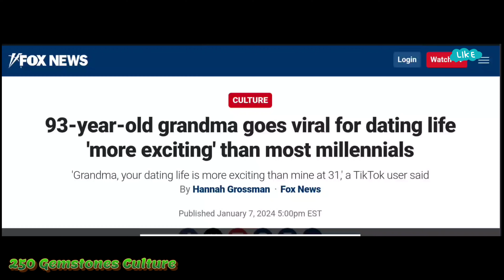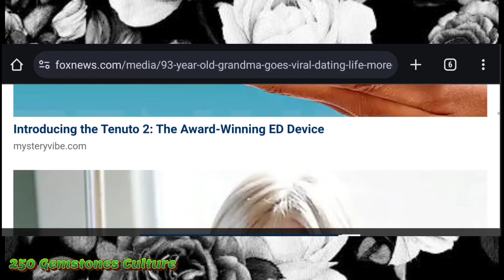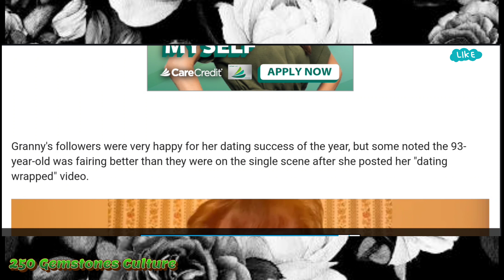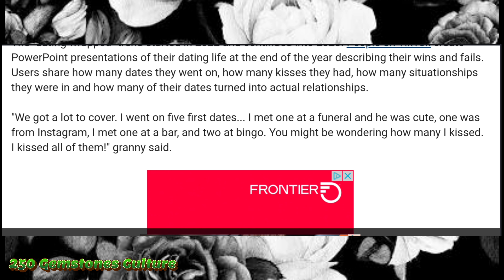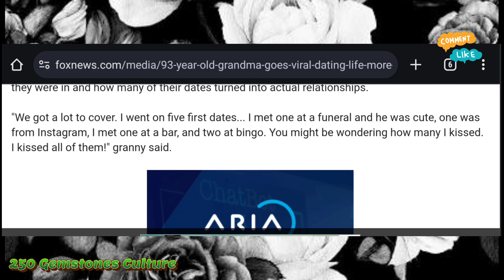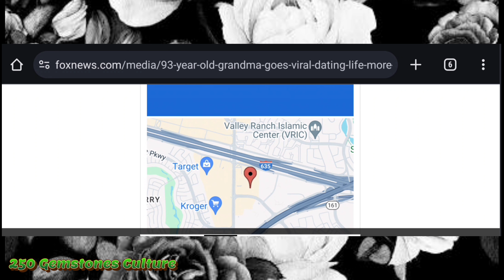Old Lady Becomes An Overnight Sensation After Sharing This Secret On How To Keep A Man.